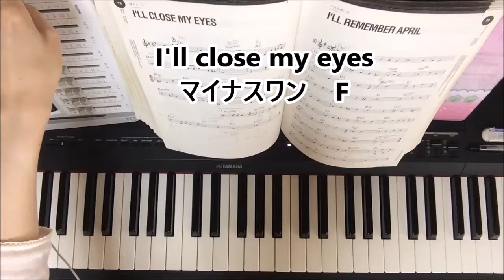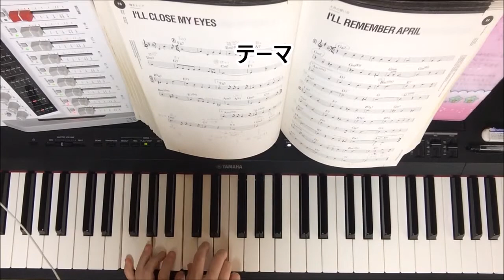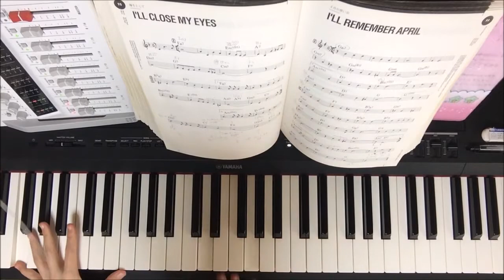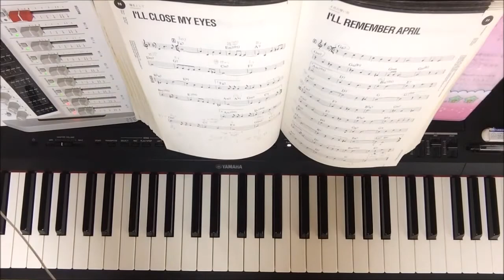「I'll close my eyes」キーFマイナスワン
イントロ8小節→テーマ→ソロ→4バース→テーマ→エンディング3回繰り返し